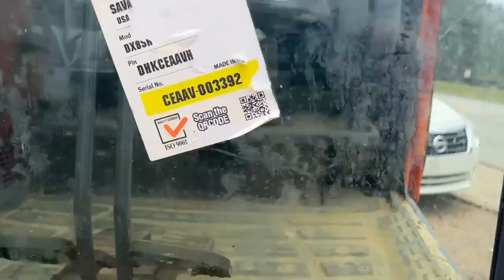MXM003392 - 2021 Doosan